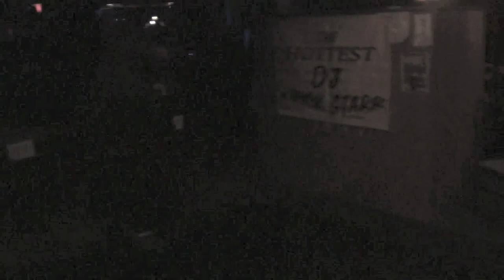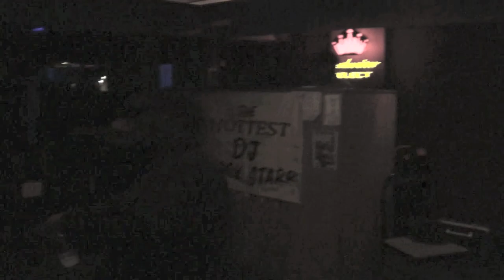Mista Maeham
@ The Speakeasy, Lincoln, Nebraska